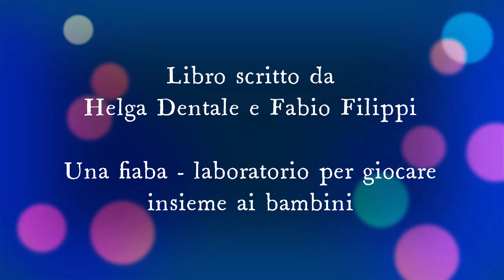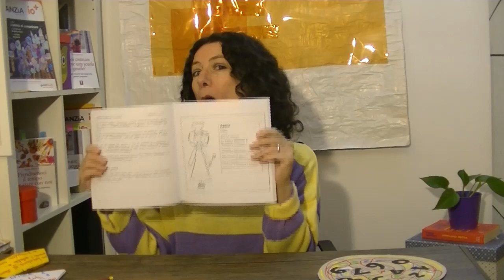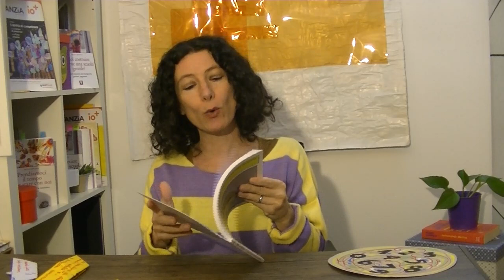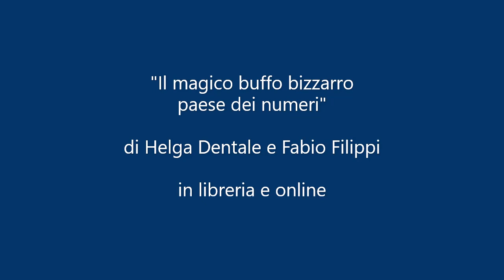Il magico buffo bizzarro paese dei numeri: quando la matematica diventa un gioco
"Il magico buffo bizzarro paese dei numeri" è il libro scritto da Helga Dentale e Fabio Filippi: una fiaba - laboratorio per giocare con la matematica insieme ai bambini della scuola dell'infanzia e della prima elementare. Nel video iniziamo a conoscere i personaggi della storia e gli obiettivi didattici del percorso.